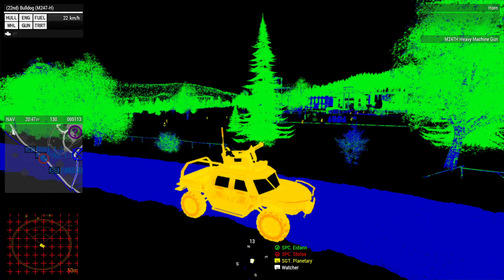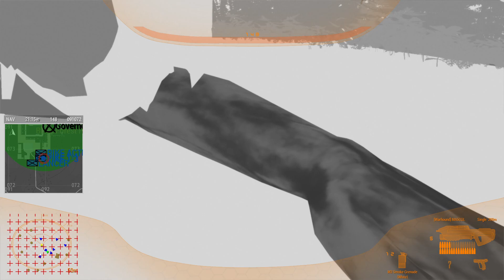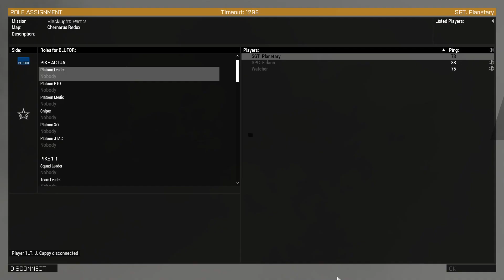Warhound Campaign: BlackLight: Part 2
We picked the wrong side.